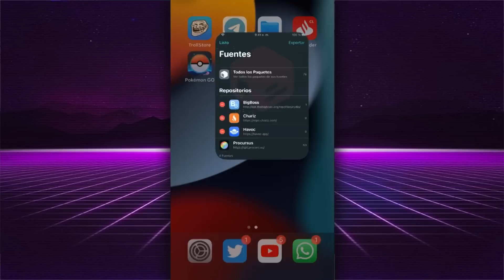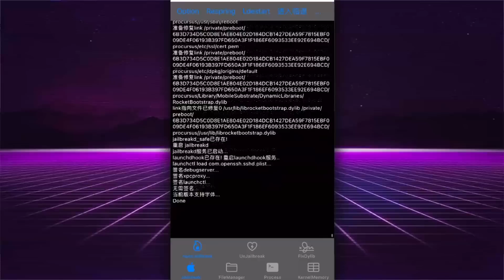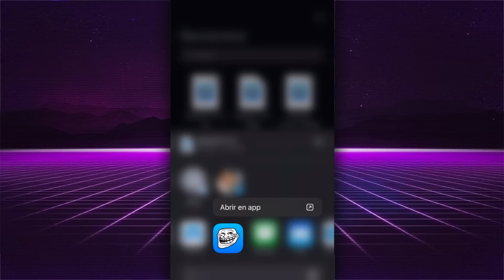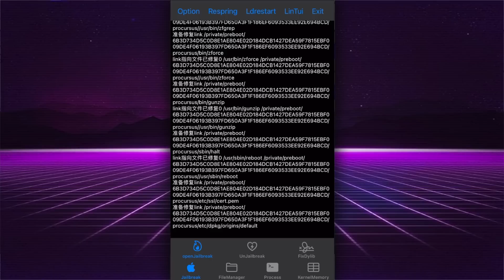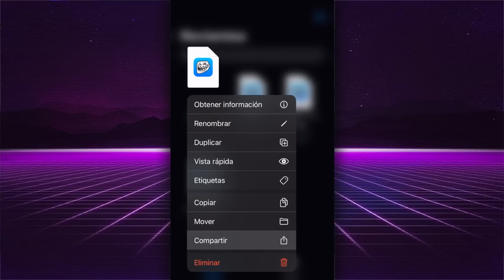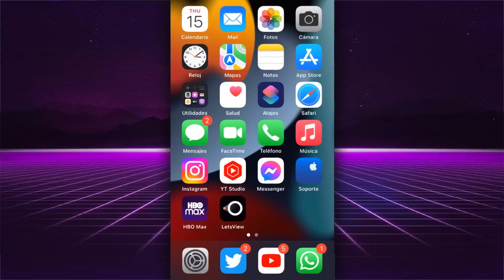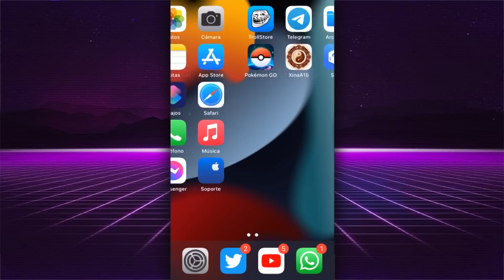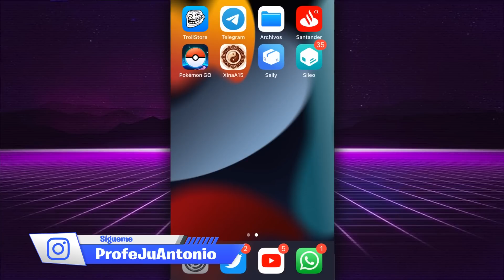TUTORIAL ✅ ACTUALIZA AHORA EL JAILBREAK xinaA15 (MÉTODO OFICIAL)